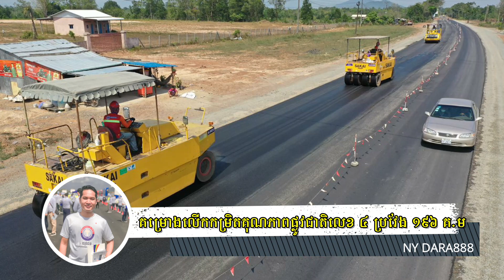ផ្លូវជាតិលេខ ៤ ពង្រីកទៅ១០ម៉ែត្រ កន្លែងខ្លះពង្រីកទៅ៤គន្លង NR 4 Improvement to 10m to Sihanouk Ville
សូមគោរពជម្រាបសួរពុកម៉ែបងប្អូន ! បើតាមផែនការដែលបានគ្រោងទុក ផ្លូវប្រវែង ១៧០គីឡូម៉ែត្រ នឹងត្រូវបញ្ចប់នៅដំណាច់ឆ្នាំ២០២៣នេះ ហើយប្រវែង ២៦គីឡូម៉ែត្រទៀតនឹងត្រូវបញ្ចប់ក្នុងឆ្នាំ ២០២៤ខាងមុខ។ ដោយឡែកស្ពានចាស់ចំនួន២៤កន្លែង នឹងត្រូវពង្រីកទំហំទទឹងរហូតដល់១០ម៉ែត្រ និងសាងសង់ស្ពានថ្មីចំនួន០៨កន្លែងទៀត ដោយក្នុងនោះមាន ០២កន្លែង ជាទីតាំងដែលតែងតែរងគ្រោះដោយទឹកជំនន់ជារៀងរាល់ឆ្នាំ។ ស្ពានសរុបទាំង ៣២កន្លែងនេះ គ្រោងនឹងសាងសង់ឱ្យបានរួចរាល់ក្នុងឆ្នាំ២០២៥។

-ក្របខណ្ឌ និងការប្រលងក្រសួងសាធារណការ និងដឹកជញ្ជូន Ministry of public works and Transport

NR4 Improvement
- Expand to 10 m
- From 2 line to 4 line in Someplace
- Length 196 Km from Phnom Pen to Sihanouk Ville

Source:
- Ministry of public works and Transport